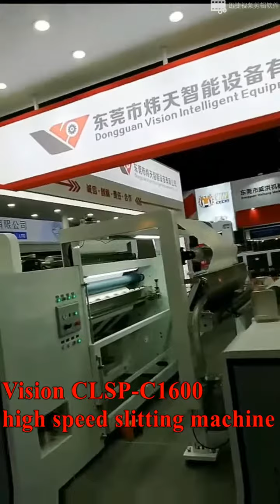Dongguan Vision got 4 orders at 2021 Sino Label Exhibition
Dongguan Vision attended the 2021 Sino Label Exhibition at Guangzhou China in March, successfully got 4 orders during the show.

The company has been one of the most professional and experienced manufacture of label converting and finishing machine since it's established in 2013, located in Dongguan, a famous manufacturing city of China. Its label machine features are: Flexo unit, cold foil, hot stamping, lamination, rotary die cutting, flat-bed die cutting & hot stamping, screen, varnish, inspection...etc, and it has been exported to the UK, USA, Germany, Russia, Indonesia, India, Vietnam and other international markets.

"Sincerity, honesty and humbleness" are the core culture of its company value. They are not the best yet, but they are working hard to be better by providing good service and high standard label machines for its customers.

Welcome any comments or enquiry from you. Thank you!

Kevin Zhong (Sales Director)
Dongguan Vision Intelligent Equipment Co.,Ltd
Add: NO.2 Changhong Rd, Shichong Hengli Town, Dongguan  City, China